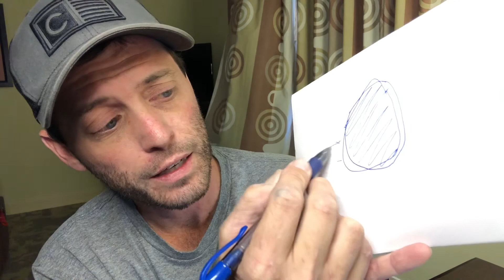I’m becoming Radioactive! Yitrium 90 (y90) procedure day.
Today is the Yitrium 90 (y90) treatment day! In this video I explain what the y90 treatment is, how it should work, what to expect, and what the follow-up schedule is. I am having the procedure done at the Mayo Clinic Jacksonville location. The goal is to kill 95% of the Intrahepatic Cholangiocarcinoma (iCCA) tumor in my bile ducts and move forward to being relisted on a liver transplant list. Another option would be a living donor transplant once the tumor is completely killed. The next step in treatment is biweekly chemo infusions starting in 10 days.

Please follow along for updates and information on liver disease, specifically Primary Sclerosing Cholangitis. Along with Crohn’s Disease, bile duct cancer, and liver transplants.